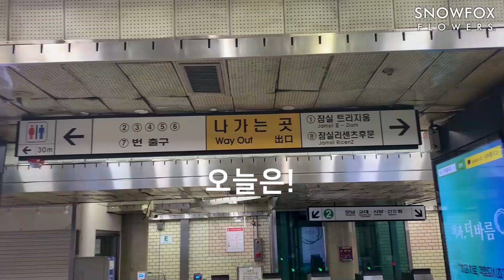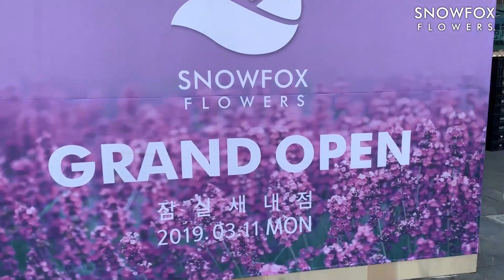[스노우폭스 플라워] 잠실새내점에도 지점이 생겨요!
스노우폭스 플라워가 잠실새내에 6호점을 내게 되었습니다!

위치는 잠실새내점 4번 출구에 가까이 있습니다!
2019년 3월 11일에 오픈합니다.

잠실새내 부근에 계신 남성분들! 스노우폭스 플라워에서 준비하세요!
스노우폭스 플라워 6호 잠실새내점: 서울특별시 송파구 올림픽로 124 1층